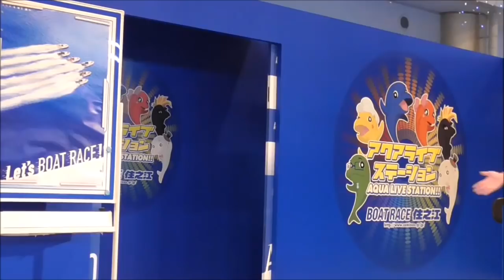【競艇現地映像】【美人競艇選手】佐々木裕美トークショー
2017.9.7住之江競艇アクアライブステーション